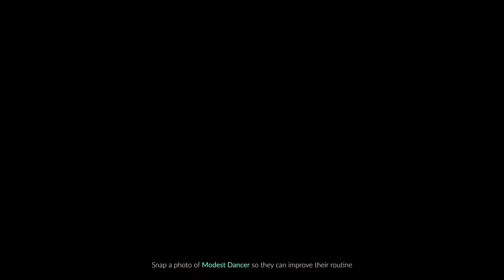Modest Dancer's Daily Quest - Routine Photo #2 - Sky: Children of the Light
Modest Dancer needs help with something in Village of Dreams.
Snap a photo of Modest Dancer so they can improve their routine.
𓆩✦𓆪
Video Credit: Ray808080 on the Sky Wiki